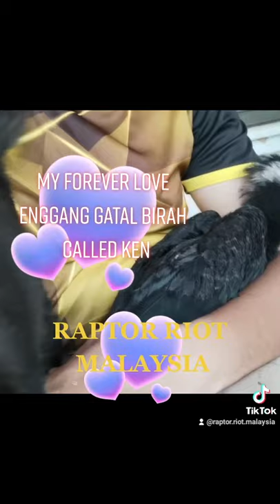My Precious Black Hornbill Called Ken. Enggang Gatal Birah yang amat saya sayangi dan manja